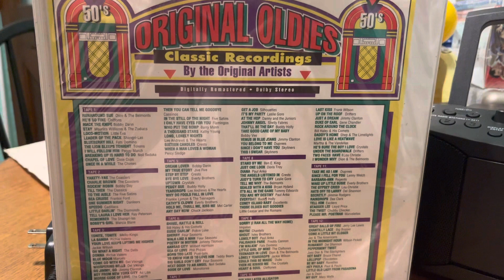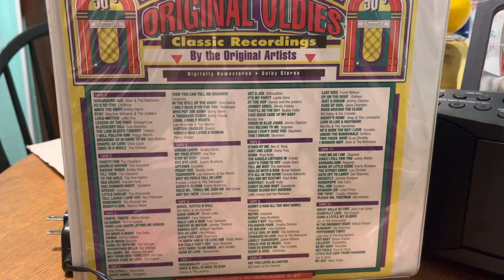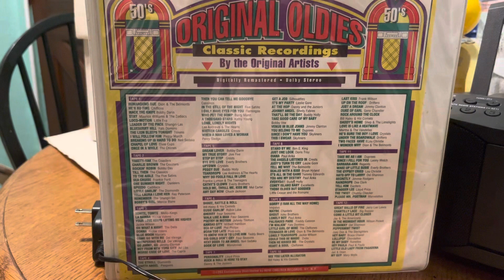Bill Haley & His Comets- Rock Around The Clock (Cassette)